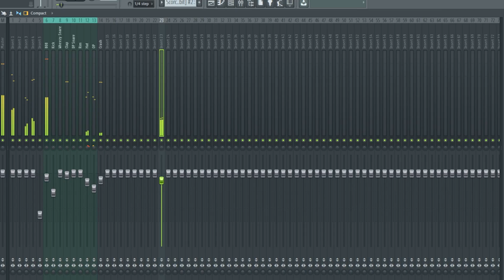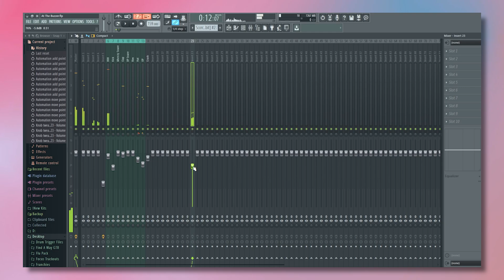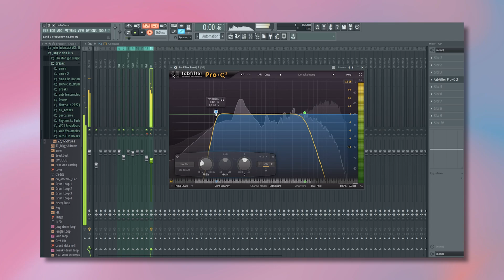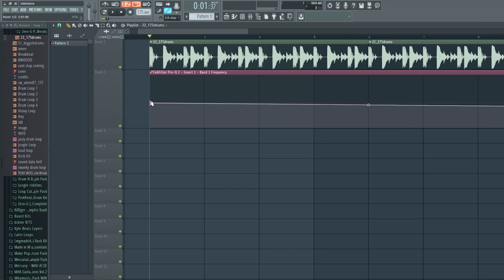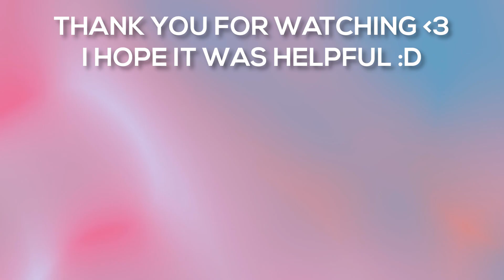FL Studio Automation Made Easy with These 5 Pro Tips!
Automation is probably one of the clunkiest parts of FL Studio, I know it was for me when I first started using the program. So today I am going to show yall my 5 best automation tricks that I wish I knew when I first started using FL Studio! It's been awhile since i've made a dedicated FL Studio video but I thought it would be cool to look back at some of the things that annoyed me the most with the program in the past and try to those problems for anyone who might be in the same boat I was in a couple of years ago.

Some extra content if you would like! (It's Free!)

0:00 - Intro
0:11 - How To *ACTUALLY* Delete Your Automation Clips
0:56 - The Best Way To Automate Your Volume
1:33 - How To Condense Your Automation Clips
2:22 - Extra Automation Features
2:59 - How To Precisely Edit Your Automation Points